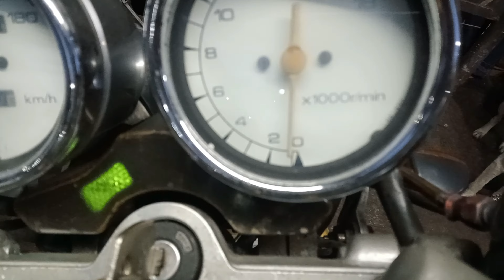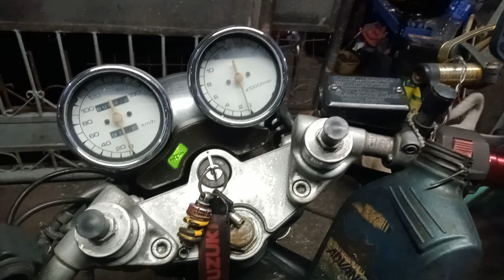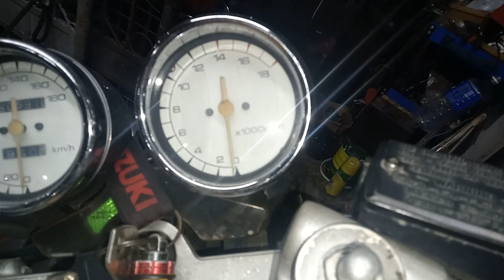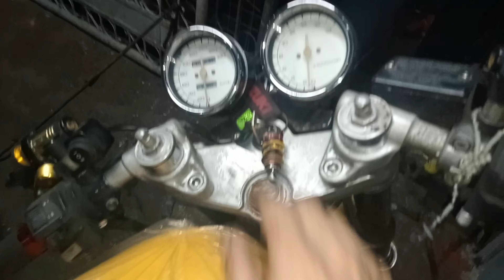SUZUKI BANDIT 400 SLINGSHOT REPAIRS